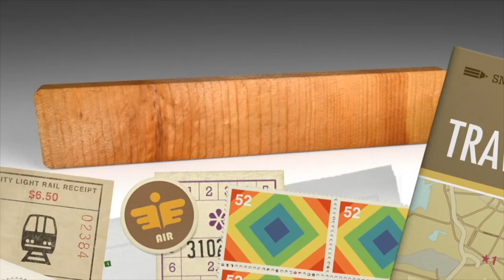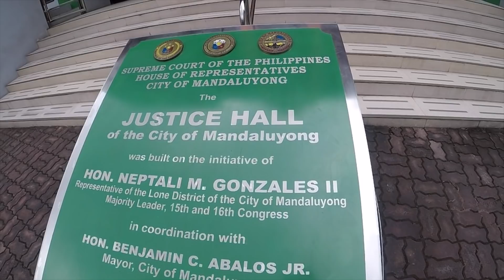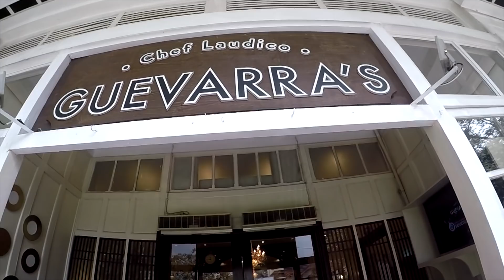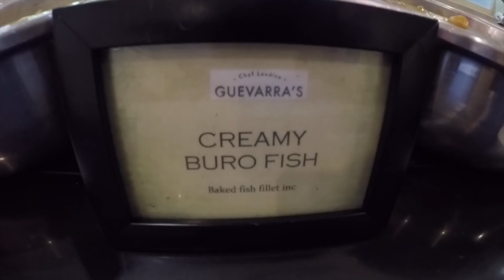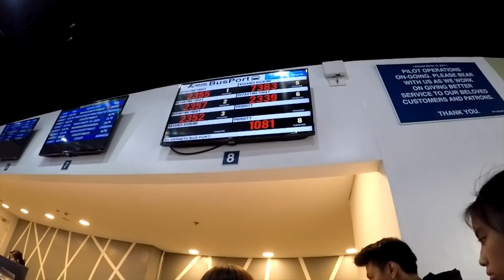VILLA FELIZ - EPISODE 214: WHEN TWO HEARTS BECOME ONE (House Building in the Philippines)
Today is Thursday and I'm taking a break from Villa Feliz construction to join family in celebration of the marriage of my neice Minerva and her fiancé Miguel.

Title: Life In Romance
Title: We Once Were Kings